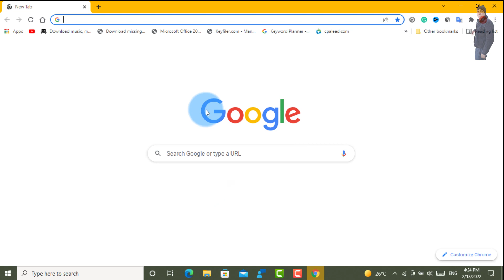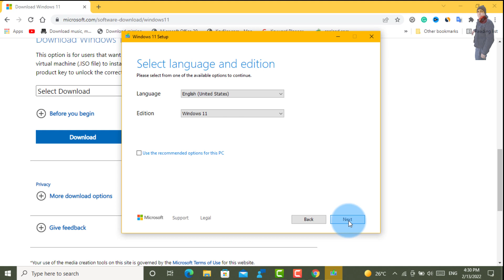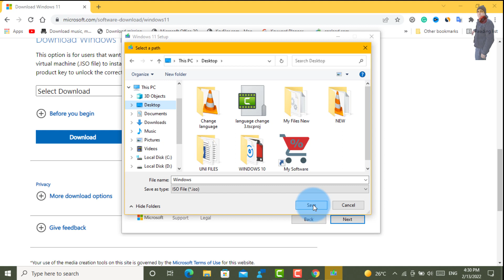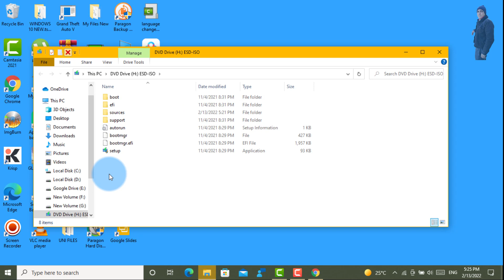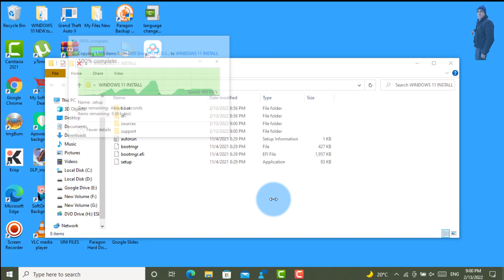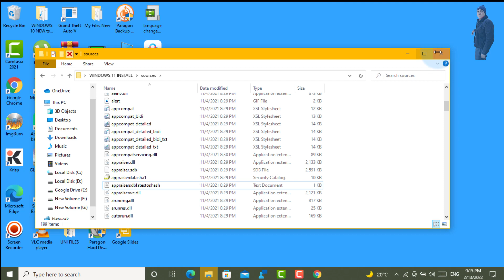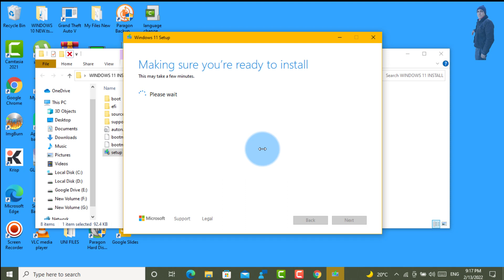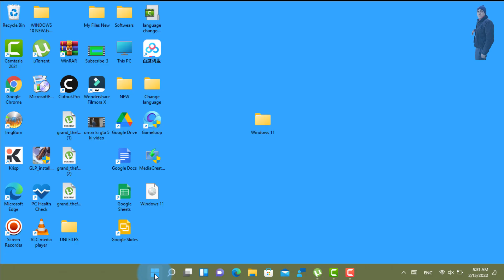I Installed Windows 11 on a 20-Year-Old Laptop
how to download and install windows 11 on unsupported pc | unsupported PCs get windows 11 upgrade
windows 11 installation guide
installing windows 11 on older computers
how to upgrade to windows 11 on unsupported devices
installing windows 11 on non-compatible hardware
Installing windows 11 without TPM
windows 11 installation steps
how to bypass windows 11 system requirements
windows 11 unsupported hardware workaround
windows 11 system requirements explained
how to install windows 11 on older CPUs
windows 11 compatibility check
how to install windows 11 on unsupported laptops
how to install Windows 11 without Secure Boot
windows 11 minimum requirements
how to install windows 11 on unsupported processors
windows 11 upgrade guide
how to install windows 11 on unsupported desktops
windows 11 compatibility issues
how to install windows 11 on unsupported graphics cards
windows 11 hardware requirements
how to upgrade to windows 11 without TPM
how to install windows 11 on unsupported motherboards
windows 11 installation process
how to bypass windows 11 compatibility check
windows 11 upgrade without TPM
how to install windows 11 on unsupported CPUs
how to install Windows 11 on unsupported devices
windows 11 installation without TPM
how to install windows 11 on unsupported computers
windows 11 upgrade for older hardware
how to install Windows 11 on unsupported machines
windows 11 installation tutorial
windows 11 unsupported devices list
how to install windows 11 on unsupported pc
windows 11 system requirements for installation
how to install windows 11 without a compatible processor
windows 11 unsupported hardware list
how to install windows 11 on unsupported virtual machines
How to upgrade to windows 11 on unsupported laptops
windows 11 upgrade without Secure Boot
how to install windows 11 on unsupported Surface devices
windows 11 upgrade for non-compatible hardware
How to install windows 11 on unsupported old computers
Windows 11 installation on unsupported machines
how to install windows 11 on unsupported old laptops
windows 11 upgrade without a compatible processor
How to install windows 11 on unsupported Surface tablets
windows 11 unsupported graphics card list
How to install windows 11 on unsupported virtual box
windows 11 upgrade on older machines
how to install windows 11 on unsupported Intel processors
windows 11 compatibility issues with older hardware
how to install windows 11 on unsupported old desktops
windows 11 upgrade without TPM and Secure Boot
how to install windows 11 on unsupported AMD processors
windows 11 compatibility issues with older CPUs
how to install windows 11 on unsupported old computers and laptops
windows 11 upgrade without Secure Boot and TPM
how to install Windows 11 on unsupported old machines
windows 11 compatibility issues with older motherboards
how to install Windows 11 on unsupported old laptops and desktops
windows 11 upgrade on non-compatible devices
how to install windows 11 on unsupported old CPUs
windows 11 compatibility issues with older GPUs
how to install windows 11 22h2 on unsupported pc
upgrade to windows 11 22h2 on unsupported pc
how to Install Windows 11 on Unsupported PC (Updates Works 100%)
how to Install Windows 11 on UNSUPPORTED PC Without data loss or
Upgrade to Windows 11 on unsupported hardware - The easiest way
how to Install windows 11 on Unsupported PC or Hardware
Easy Ways to Upgrade to windows 11 on Unsupported Hardware
how to Install windows 11 on Unsupported CPU & TPM 1.2
Install windows 11 on old unsupported PC !!
how to download and Install windows 11 Step By Step
windows 11 stable versioniInstallation - NO DATA LOSS
how to download and install windows 11 in Hindi/Urdu
 windows 11 install karne ka tarika
Windows 10 Install Karne ka Tarika || How to Install windows 10 in Urdu/Hindi
windows 11 kaise install karte hain - windows 11 karne ka tarika
Genuine Upgrade Step-By-Step
How to Install Windows 11 in Hindi | windows 11 Kaise Install Kare
Genuine Upgrade Step-By-Step
windows 10 to windows 11 | Genuine Upgrade Step-By-Step
installing windows 11 on old PC
windows 11 installation on older PC
how to install windows 11 on older PC
guide to installing windows 11 on unsupported PC
windows 11 installation on unsupported hardware
windows 11 installation on older hardware
upgrading to Windows 11 on unsupported hardware
windows 11 unsupported PC installation
Guide to installing windows 11 on old PC
Unsupported PC Windows 11 upgrade
installing windows 11 on old hardware
Upgrade windows 11 on unsupported PC new video
windows 11 installation on unsupported computer 2025
windows 11 installation on non-supported PC 2025